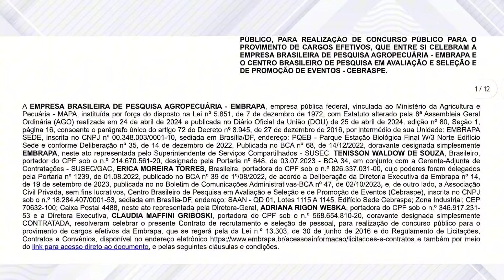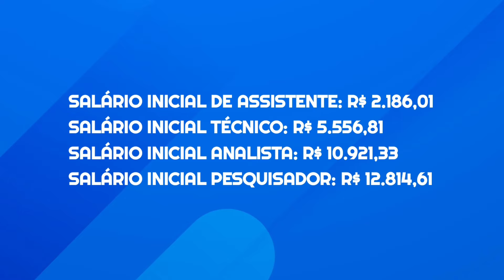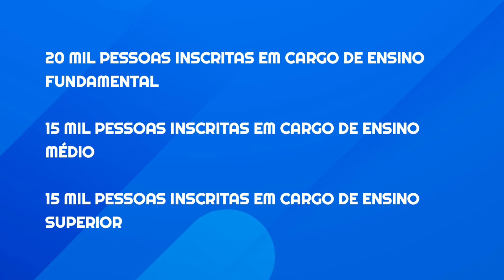Tivemos acesso ao Contrato da Embrapa, que é como se fosse o "EDITAL" do concurso de 2024. Confira!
🎬 Equipe Técnica de Produção:
- APRESENTAÇÃO: Zé Filho
- ROTEIRO: Gustavo Santarém
- EDIÇÃO CAPA/VÍDEO: Helena Soares

``Tudo é possível ao que crê`` (Marcos 9:23)

``Em tudo dai graças`` (Tess. 5:18)